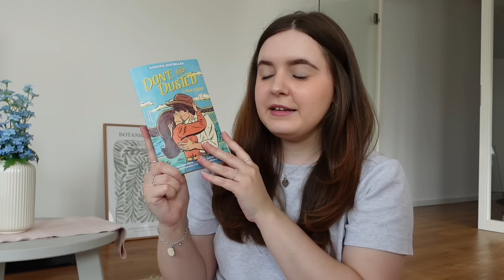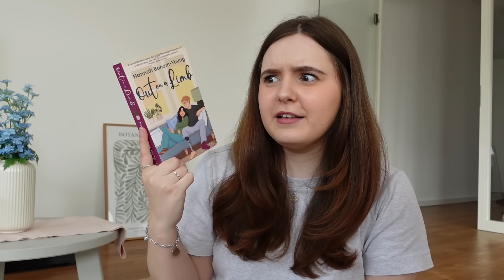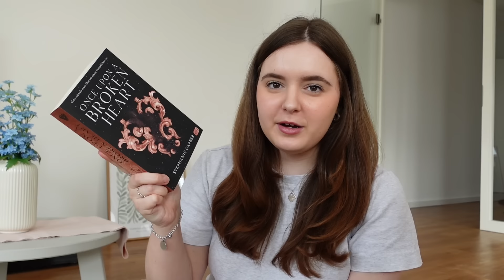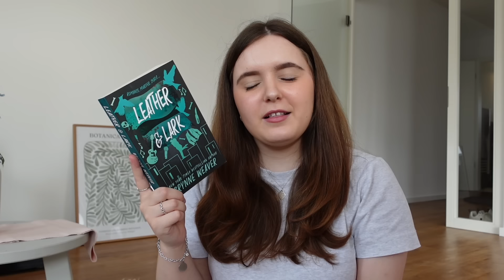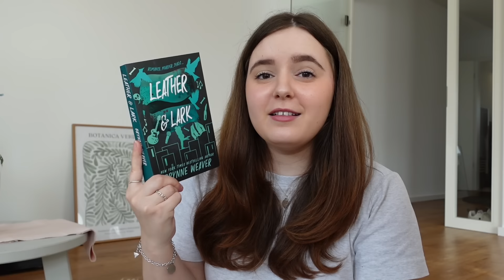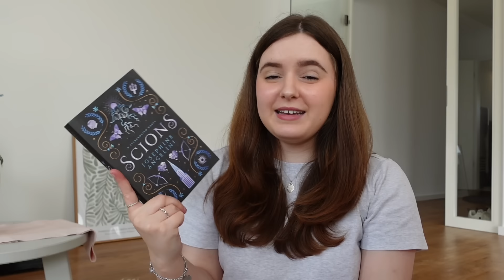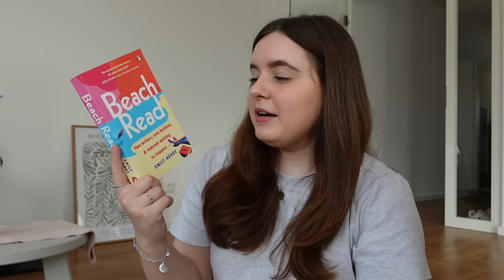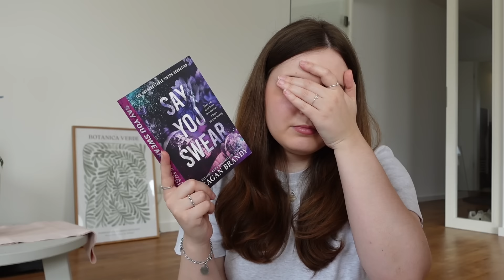Ausgelesen im September 🍂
Let's be friends:
🎁 Amazon Wishlist
🛒 Amazon Storefront